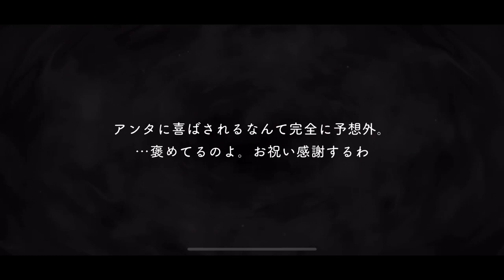【ツイステ】SSR おめかしバースデー ヴィル CV:相葉裕樹 召喚・グルーヴィー演出・ボイス集 -TWISTED WONDERLAND Vil Japanese Voice Lines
ツイステッドワンダーランドSSRおめかしバースデー ヴィル･シェーンハイトのカード専用ボイス集です。